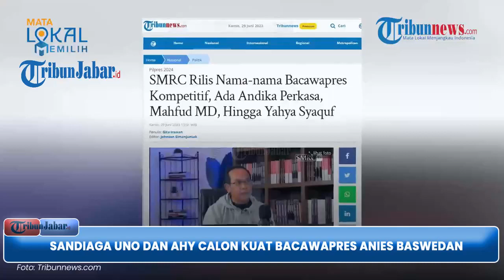Sandiaga Uno dan AHY Cawapres Terkuat untuk Dampingi Anies Baswedan di Pilpres 2024, Survei SMRC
TRIBUNJABAR VIDEO - Saiful Mujani Research and Consulting (SMRC) merilis nama-nama tokoh yang dinilai kompetitif sebagai bakal calon wakil presiden untuk mendampingi Anies Baswedan di Pilpres 2024.

SMRC menempatkan Menparekraf Sandiaga Uno, dan Ketum Partai Demokrat Agus Harimurti Yudhoyono sebagai pendamping kuat Anies Baswedan.

Pendiri SMRC Saiful Mujani  mengatakan hasil survei nasional SMRC bulan Mei 2023 menunjukkan sebenarnya Sandiaga Uno berada di peringkat pertama dengan dukungan dari responden sebesar 21, 9 persen.

Sementara AHY mendapat dukungan sebesar 16,7 persen.

Kedua nama itu menjadi tertinggi mengungguli Erick Thohir, Mahfud MD dan khofifah Indar Parawansa.

Meski demikian, Saiful Mujani mengatakan studi tersebut dilakukan sebelum Sandiaga Uno bergabung ke PPP.

Sementara PPP sendiri telah menyatakan dukungannya terhadap capres dari PDIP Ganjar Pranowo.

Dengan demikian, hasil survei tersebut tidak bisa dianalisis lebih jauh. (*)